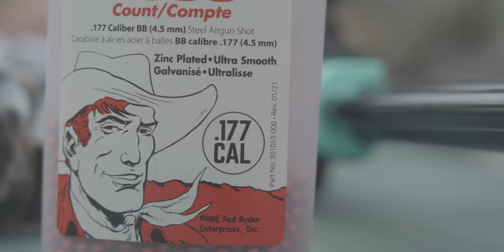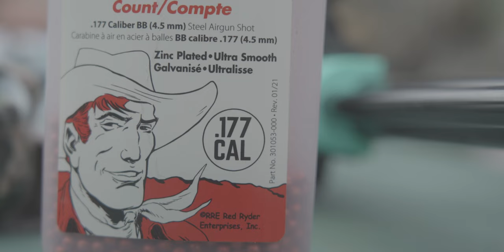Daisy BB Gun Competition | Brotherhood Outdoors [4k UHD]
Brian Farmer with the OPCMIA is back this week with his son and a few special guests to compete in the 2022 Daisy BB gun competition in Northern Saskatchewan!

The Brotherhood Outdoors guest and crew had some fun making a camp competition with a Daisy BB gun.

Brotherhood Outdoors is presented by ULLICO - Supporting the American Worker for Over 90 Years